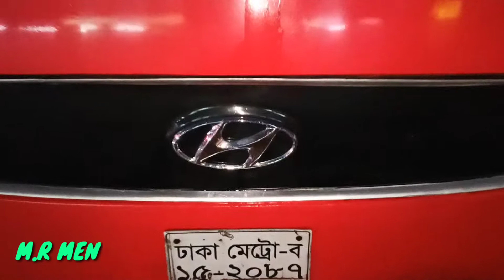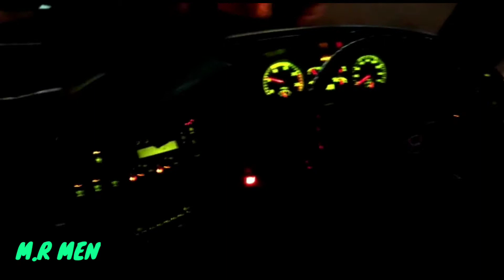মিয়ামি হুন্দাই অবিশ্বাস্য অফার😮 মাত্র ২৫০ টাকায় হুন্দাইয়ে ভ্রমন করে এলাম | BD BUS LOVER| M.R MEN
আসসালামুওয়ালাইকুম

প্রতিটি ড্রাইভার তার সর্বোচ্চ দক্ষতা দিয়ে গাড়িকে কন্ট্রোল করে থাকেন🖤

এই ভিডিওটি শুধুমাত্র উপভোগ করার জন্য এবং আপনাকে বাস ভ্রমনে উৎসাহিত করার জন্য দেওয়া হয়েছে।ভিডিওটি কেমন হয়েছে তা কিন্তু কমেন্টে জানাবেন💖। ভিডিওটি ভালো লাগলে লাইক এবং কমেন্ট করবেন।
বন্ধুদের সাথে শেয়ার করুন😍

সাবসস্ক্রাইব করে বেল আইকনটি অন করে দেন পরবর্তীতে আমাদের ভিডিও পেতে💗